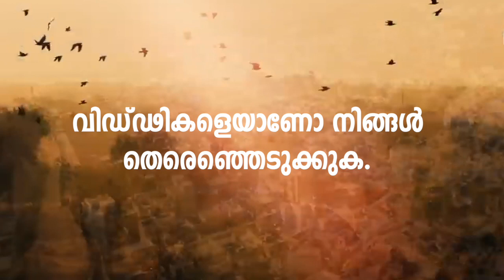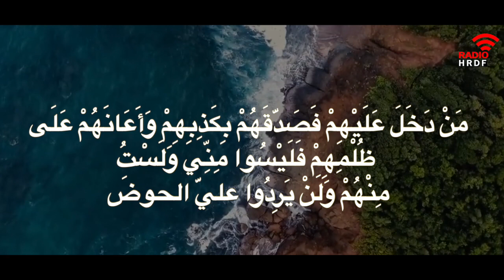വിഡ്ഢികളെയാണോ നിങ്ങൾ തെരെഞ്ഞെടുക്കുക.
രണ്ട് ലീഡര്‍മാരുണ്ട്; ഒരാള്‍ വളരെ നല്ല ആളാണ്.
പക്ഷെ പ്രാപ്തനല്ല. മറ്റൊരാള്‍ക്ക് നന്മ കുറവാണ്.
പക്ഷെ വളരെ പ്രാപ്തനാണ്. ഇവരില്‍ ആരുടെ കൂടെയാണ് ഞാന്‍ ജിഹാദ് ചെയ്യേണ്ടത്?”